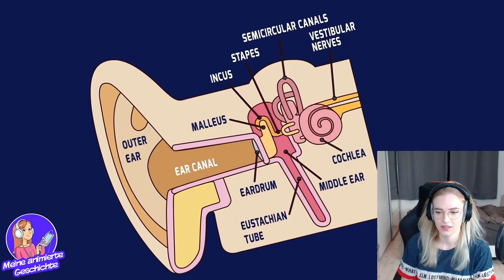SIE benutzt HEIMLICH HÖRGERÄTE?! - Wahre Animierte Geschichte Reaktion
💖Hol dir JETZT DEINEN Merch!💖

🔥 Social Medias 🔥

🔊 HINTERGRUND MUSIK 🔊